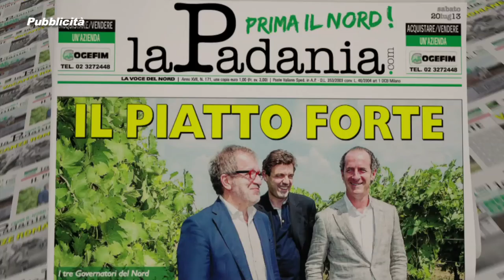PRIMA IL NORD - PUNTATA 052 - LEGGE DI STABILITA':IL GOVERNO NON TAGLIA LA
PRIMA IL NORD - PUNTATA 052 - LEGGE DI STABILITA':IL GOVERNO NON TAGLIA LA SPESA PUBBLICA E NON RIDUCE LE TASSE - Deputati e Senatori Lega Nord